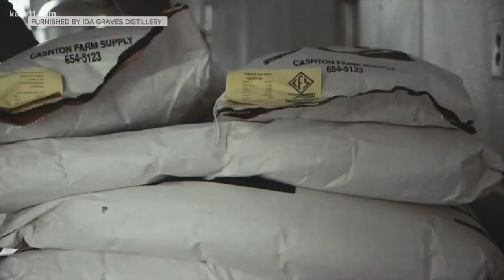Recipe: Gin gimlet and vodka mojito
On shelves now, you can find organic Ida Graves gin and vodka made from raw, Minnesota honey.